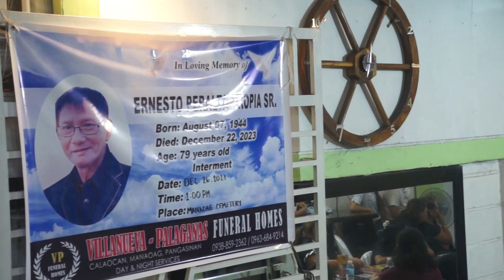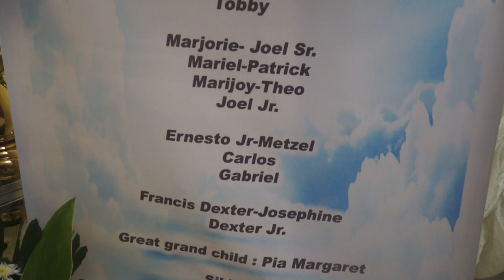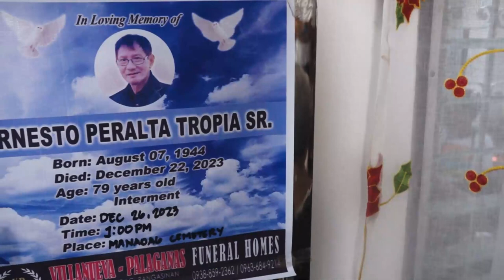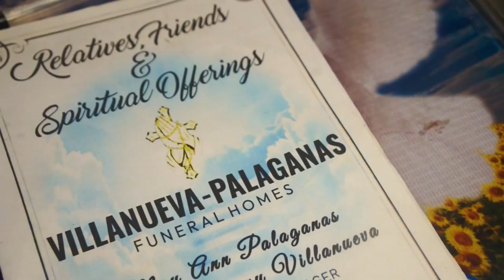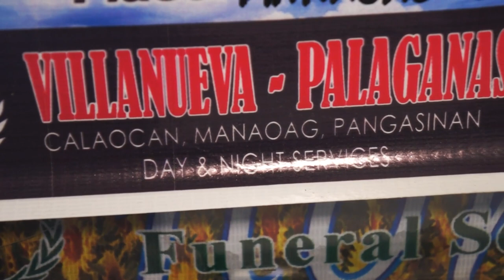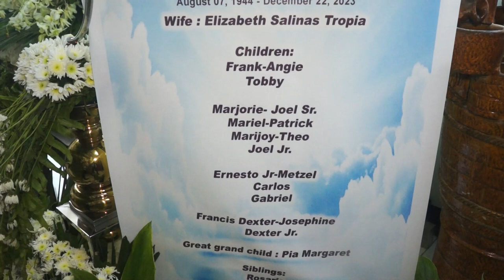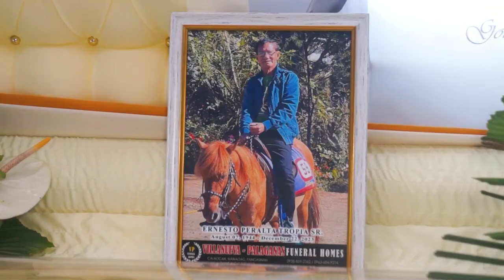ERNESTO PERALTA TROPIA SR.